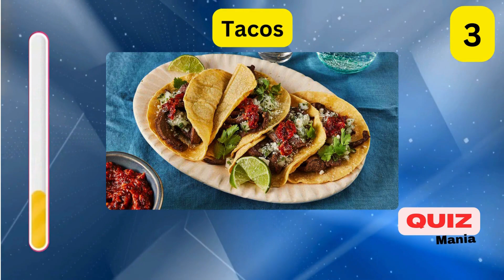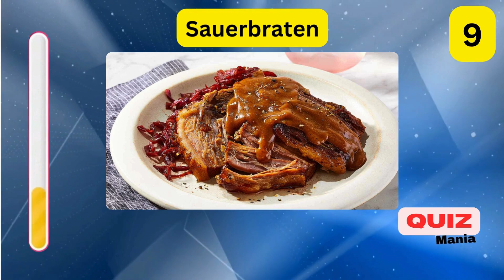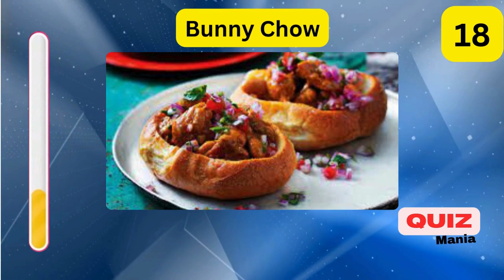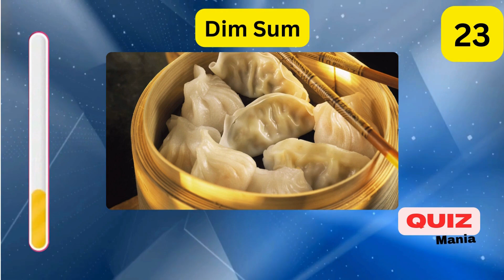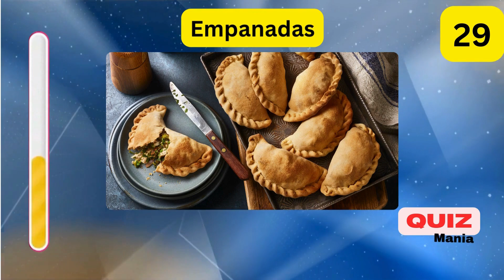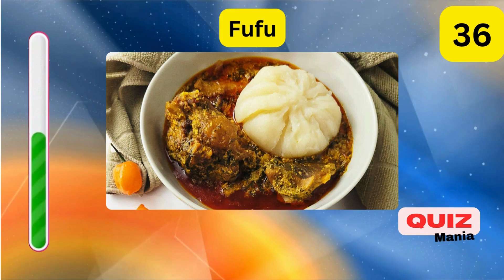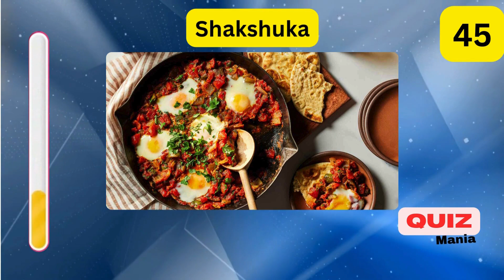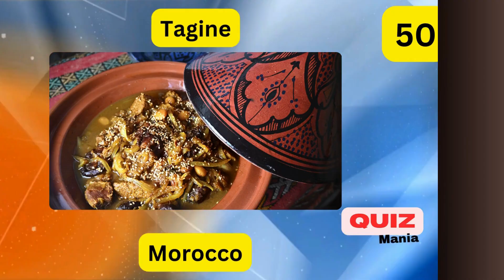Let's know what to eat when you visit each country.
Each country has a rich culture and especially in gastronomy, let's get to know the most representative foods of each country! Be ready to travel!!